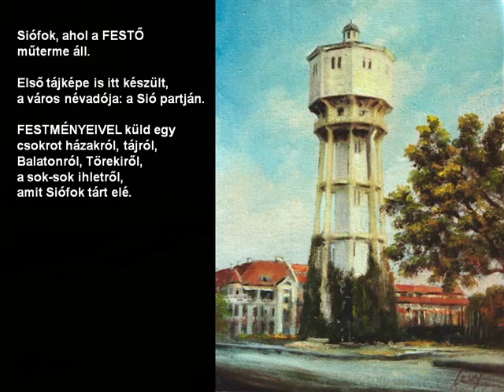Siófok festmények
Bihari Puhl Levente 1957-ben született Székesfehérváron. Galériája Siófokon található. Festészetének fő mozgatója a táj, a Menny és a föld bibliai üzenete.